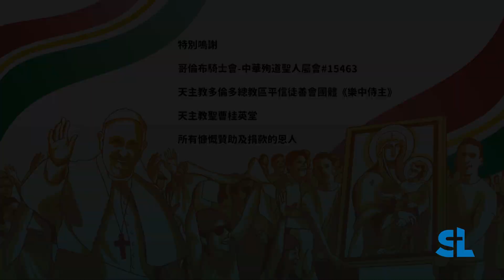世青中心：神父們在派遣彌撒前分享與青年同行的感受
鹽與光攝製隊在早上前往「恩典之地」彌撒的共祭區探訪各地的神父，並邀請他們在派遣彌撒前分享與青年同行的感受。